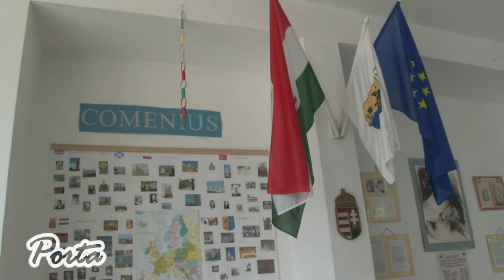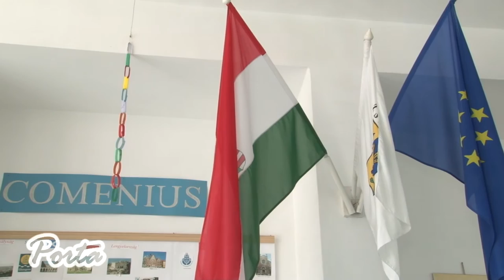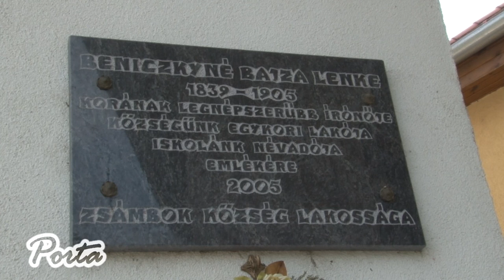Határtalanul - Zsámboki diákok Erdélyben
A Határtalanul! elnevezésű program keretében, a zsámboki Bajza Lenke általános iskola 7. osztályos tanulói látogattak el a határon túli Kalotaszenkirályra, ahol az Ady Endre általános iskola látta őket vendégül.

2015. május 16.